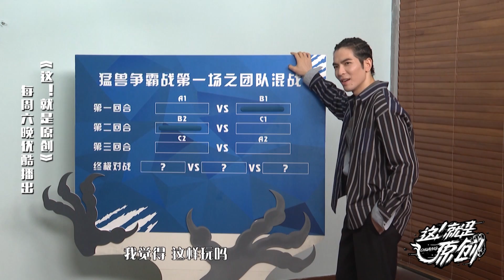到底第几个出战好 让萧敬腾为你解析《這！就是原創》蕭敬騰|王嘉爾|陳粒 官方超清1080P